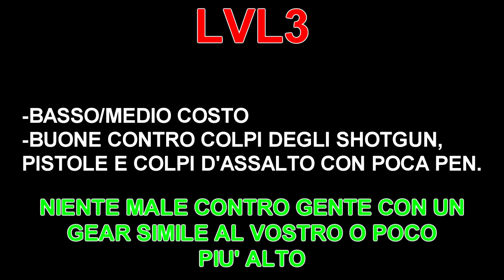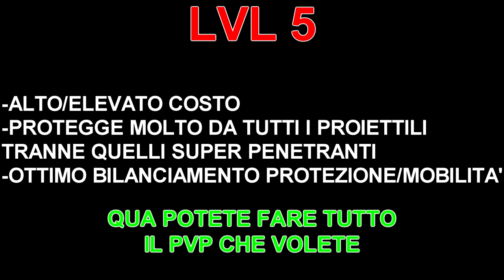EFT Le basi iniziali EP.6 - TUTTE LE ARMATURE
●PC SPECS●

CPU: i7 7700k 4.2GHz
GPU: Nvidia GTX 1080Ti 11gb Gigabyte
RAM: G.Skill RipJaws DDR4 32gb 3000MHz
MotherBoard: Gigabyte GA-Z270 Gaming K3